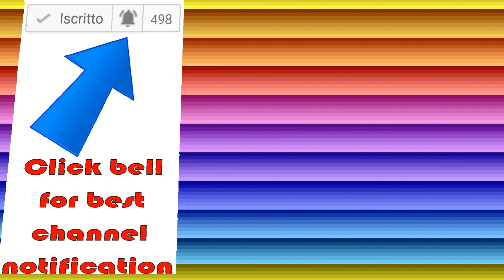Atari VCS gameplay 🔵 PACMAN 🔴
_=ITA=_
Pac-Man (パックマン Pakkuman) è un celebre videogioco ideato da Toru Iwatani e prodotto dalla Namco nel 1980 nel formato arcade da sala. In occidente fu pubblicato in licenza dalla Midway Games. Acquisì subito grande popolarità e, negli anni successivi, sotto l'etichetta Namco sono state pubblicate varie versioni per la quasi totalità delle console e dei computer, conservando fino a oggi la sua fama di classico dei videogiochi.
_=ENG=_
Pac-Man (Japanese: パックマン Hepburn: Pakkuman), stylized as PAC-MAN, is an arcade game developed by Namco and first released in Japan as Puck Man in May 1980. It was created by Japanese video game designer Toru Iwatani. It was licensed for distribution in the United States by Midway Games and released in October 1980. Immensely popular from its original release to the present day, Pac-Man is considered one of the classics of the medium, and an icon of 1980s popular culture. Upon its release, the game—and, subsequently, Pac-Man derivatives—became a social phenomenon that yielded high sales of merchandise and inspired a legacy in other media, such as the Pac-Man animated television series and the top-ten Buckner and Garcia hit single "Pac-Man Fever". Pac-Man was popular in the 1980s and 1990s and is still played in the 2010s.
When Pac-Man was released, the most popular arcade video games were space shooters—in particular, Space Invaders and Asteroids. The most visible minority were sports games that were mostly derivatives of Pong. Pac-Man succeeded by creating a new genre. Pac-Man is often credited with being a landmark in video game history and is among the most famous arcade games of all time. It is also one of the highest-grossing video games of all time, having generated more than $2.5 billion in quarters by the 1990s.
The character has appeared in more than 30 officially licensed game spin-offs, as well as in numerous unauthorized clones and bootlegs. According to the Davie-Brown Index, Pac-Man has the highest brand awareness of any video game character among American consumers, recognized by 94 percent of them. Pac-Man is one of the longest running video game franchises from the golden age of video arcade games. It is part of the collection of the Smithsonian Institution in Washington, D.C. and New York's Museum of Modern Art.